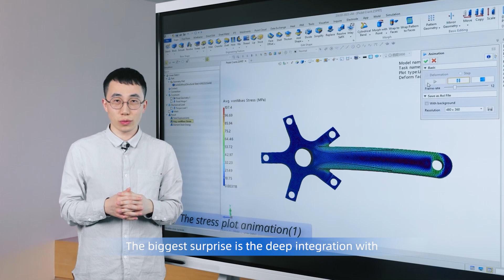Y'all! Stay tuned - ZW3D 2023 is Coming Up Soon!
ZW3D 2023 is coming soon!
New features and enhancements from ZW3D 2023, enable you to unleash the creativity of product design, friendlier and more efficient.

Another Surprise🎉
The Buy 1 Get 1 prelaunch promotion is only valid until Apr.13th!